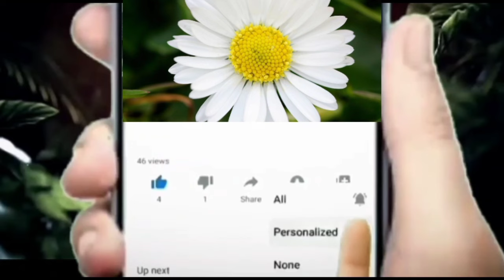ఆఖరి నిమిషంలో రుద్రాణి కుట్రను బయటపెట్టిన కావ్య